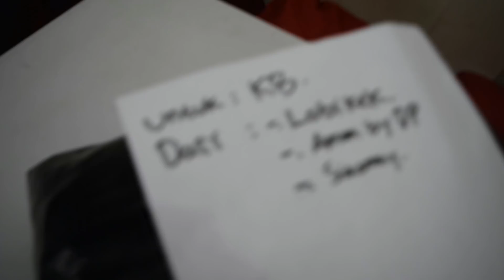KBoxing1 - Unboxing Gaming Gear yang tidak pernah di endorse oleh Youtuber manapun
KB Unboxing gaming gear dari beberapa brand yang sangat mudah untuk dibuat plesetannya. uwew
Kira kira bikin video apaan lagi ya?